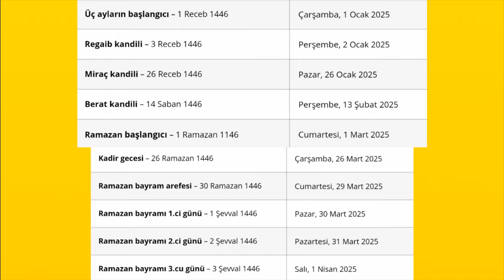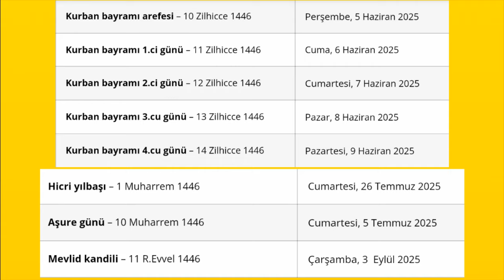2025 Dini Günler / 2025 Dini Bayramlar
Merhabalar bu videomuzda sizlerle birlikte 2025 yılı dini günler ve dini bayramlara bakmaktayız.İyi Seyirler Dilerim.

2025 dini günler listesi
2025 dini bayramlar
2025 dini günler programı
2025 dini geceler